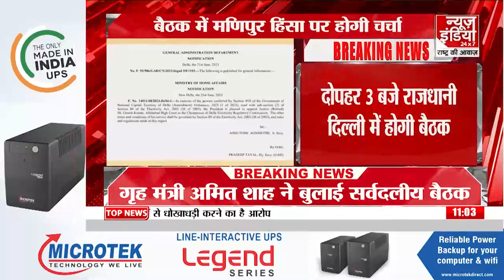Manipur Violence: मणिपुर हिंसा पर सर्वदलीय बैठक आज, गृहमंत्री अमित शाह करेंगे विपक्ष से बात